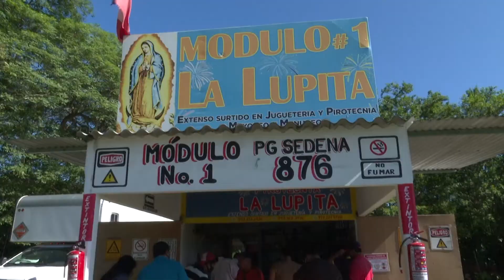Esperan comerciantes de pirotecnia repuntar en un 50%.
NoticiasTVT🟣 Se instaló sobre la carretera Villahermosa-Nacajuca, con todas las medidas de seguridad, el tianguis de pirotecnia; comerciantes esperan mejores ventas que el año pasado cuando tenían todo en contra por la pandemia.